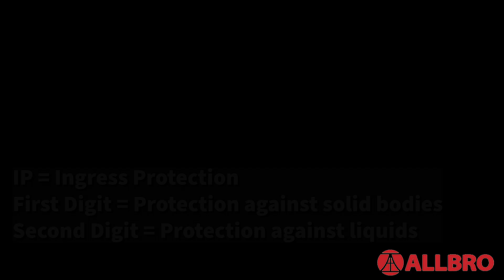In-House IP Testing Lab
It's important that our enclosures have good IP and IK ratings. That's why we have a testing lab on our premises. This helps us not only test new products and designs but ensures that an enclosure from every batch we manufacture is tested, maintaining our quality standards.